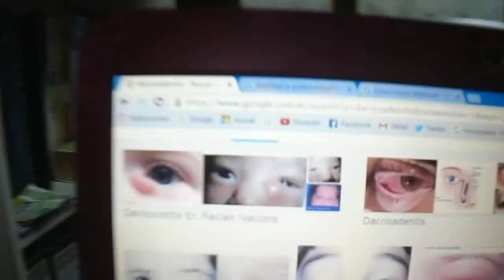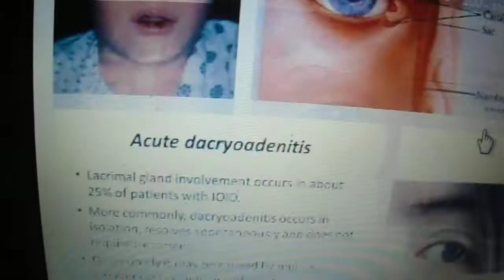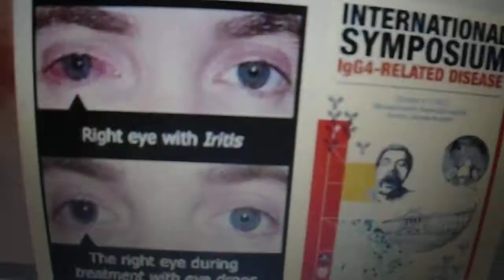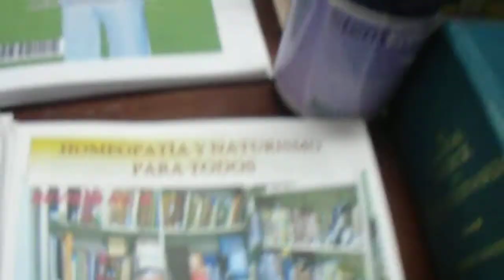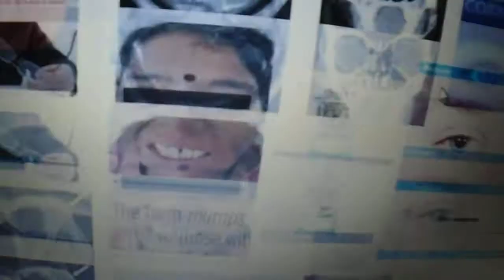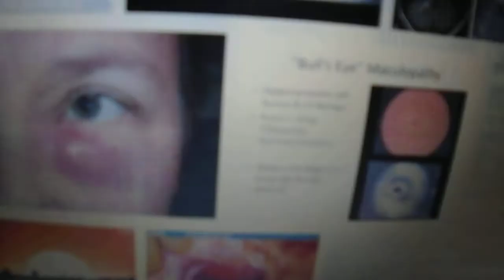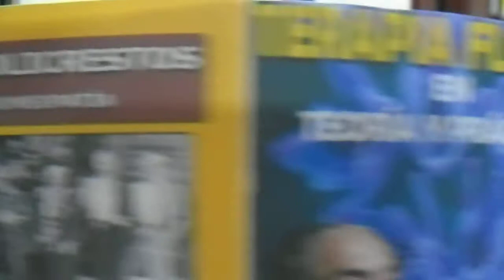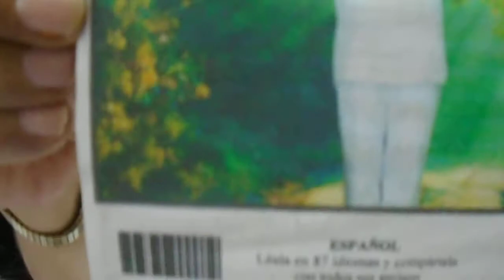DACRIOADENITIS - INFECCIÓN BACTERIANA O VIRAL DEL SACO LAGRIMAL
LA DACRIOADENITIS SE DA CON MUCHA FRECUENCIA Y SE DEBE A UNA INFECCIÓN VIRAL O BASTERIANA, NORMALMENTE  LAS CAUSAS MAS COMUNES SON POR LAS PAPERAS, EL VIRUS EPSTEIN-BARR, EL ESTAFILOCOCO Y GONOCOCO.